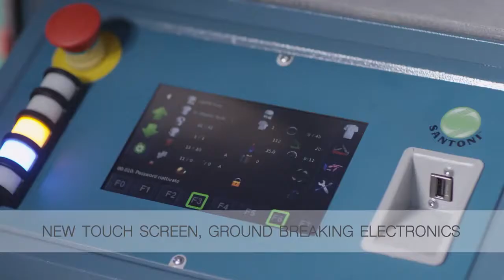SM8 TOP2V - Santoni Seamless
Modelo SM8 TOP2V para produção de roupas sem costura com maior produtividade e eficiência